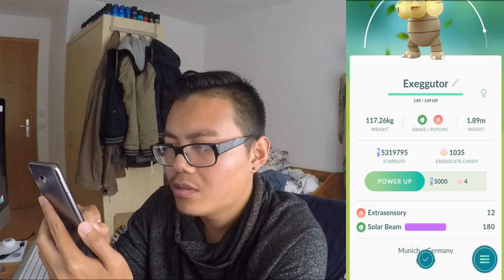Gengar & Arkani SOLO Raids! TMs, entwickeln & pushen für die Level 3 Solo Raids! Pokemon Go!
euda ich habe mich noch einmal einem Arkani Raid alleine gestellt und einem Gengar Raid
Level 3 Raids Solo zu besiegen ist echt eine Herausforderung und macht mir sehr viel Spass
dafür bin ich sogar bereit meinen ganzen Sternenstaub auszugeben
heute bereite ich einige Pokemon für die 3er Solo Raids vor
ich entwickele welche, benutze TMs und pushe sie auf Max
welche Raids habt ihr bereits gemacht?
wer leidet weil er nicht genug Leute für Raids zusammen bekommt? oder immer einen Fehler erhält?